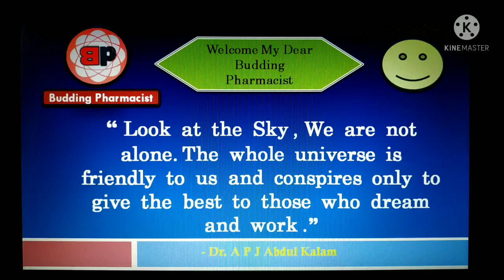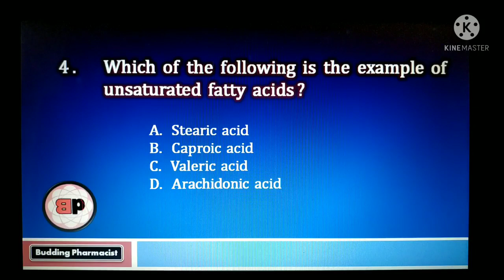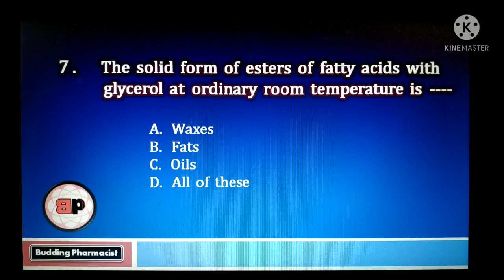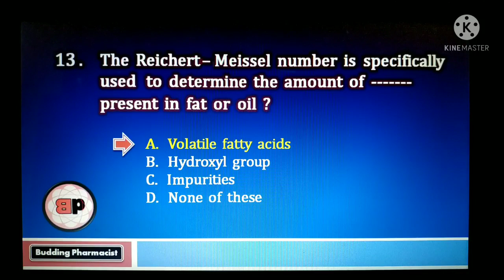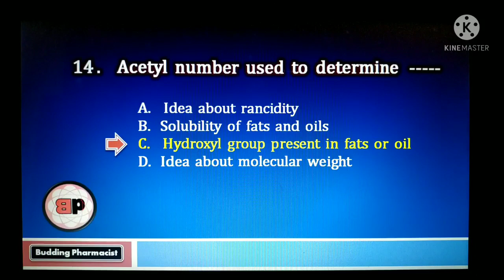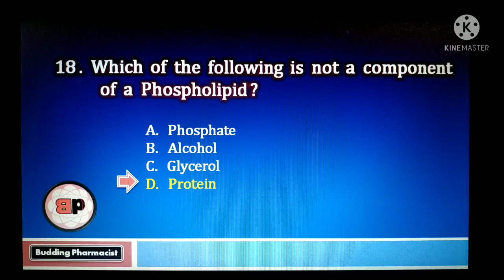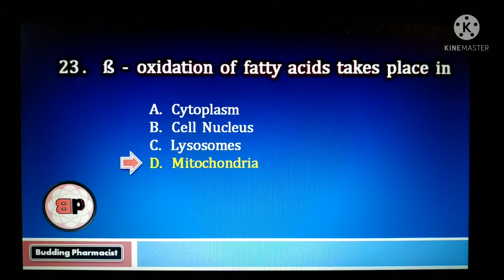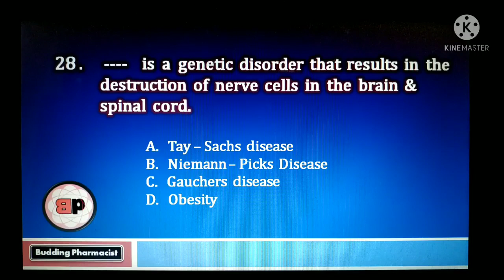MCQs / Chapter 3 - Lipids / D Pharm / BCP / Biochemistry and Clinical Pathology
Hello Friends,
    Today We have discussed Important Multiple Choice questions with answers of Chapter 3 - Lipids Biochemistry and clinical pathology ( BCP)

D Pharmacy 1st year online MCQ exam
D pharmacy biochemistry and clinical pathology Subject MCQS
B Pharmacy 1 st semester online MCQ exam
Other Paramedical Courses
lipids biochemistry and clinical pathology mcq question bank
Important questions with answers on biochemistry and clinical pathology
Important questions on lipids for msbte exam
Important questions on lipids for exam
Important questions on lipids
 multiple choice questions on biochemistry and clinical pathology for lipids
Multiple choice questions on lipids for msbte exam
lipids MCQ with answers
Question bank on lipids
MCQ for NEET
MCQ for GPAT
MCQ for NIPER
online MCQ based exam for Biochemistry and clinical pathology
online MCQ based exam for B pharmacy
online MCQ based exam for D pharmacy